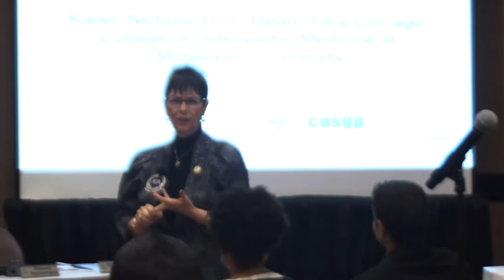Karen Nichols, D.O., Dean of the Chicago College of Osteopathic Medicine at Midwestern University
This video is about Karen Nichols, D.O., Dean of the Chicago College of Osteopathic Medicine at Midwestern University